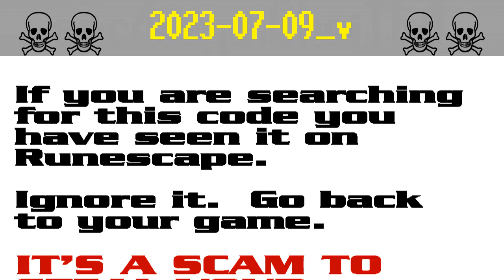2023-07-09_v ☠ [SCAM!] Runescape account-stealing (vis882, vis993, viso92, visos92)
The search codes visos92, viso92, vis993, vis882, and vis995 are possible bait in a persistent string of bogus script-kiddie giveaway scams to steal Runescape players' accounts. It appears that the scammers are starting to get annoyed by the warnings and they have started down-voting.